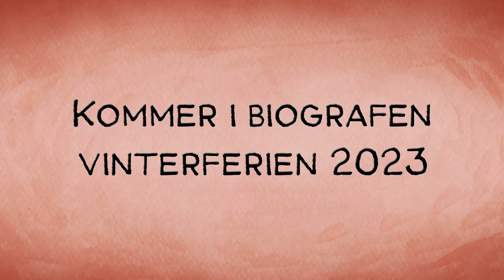Folk og Røvere i Kardemomme By I Teaser trailer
Kasper, Jesper og Jonatan lister sig afsted på tå i teaseren til den nye animationsfilm FOLK OG RØVERE I KARDEMOMME BY der kommer i biograferne til vinterferien.